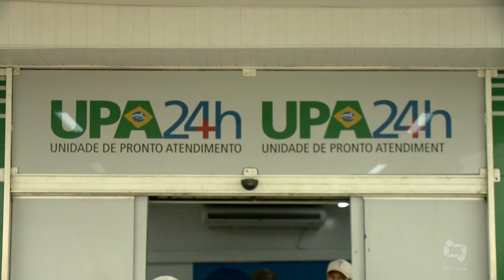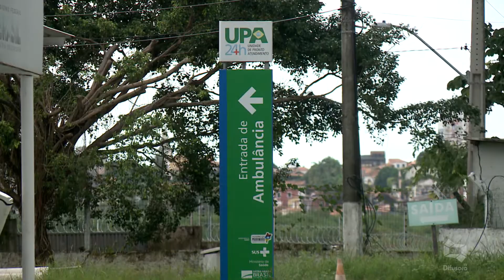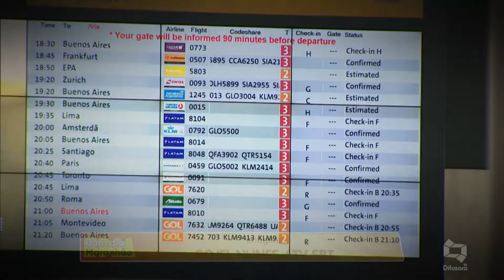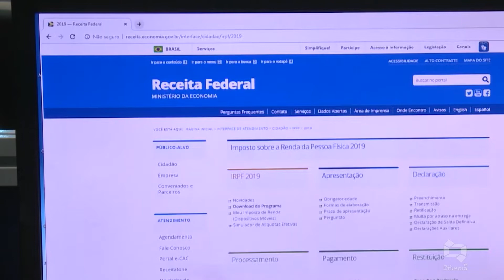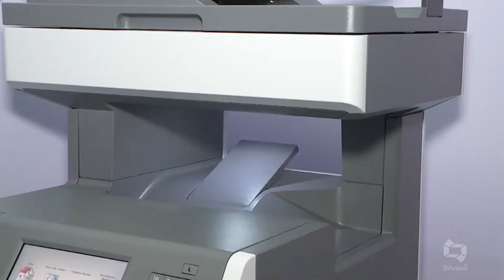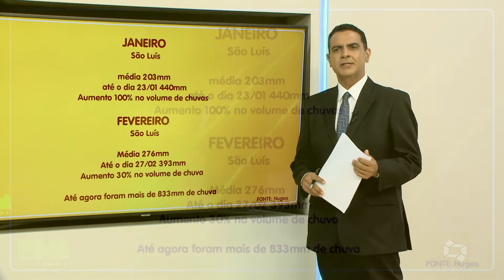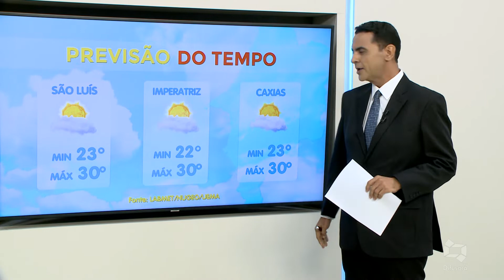[Edição020320]Confira o Bom Dia Maranhão desta segunda-feira